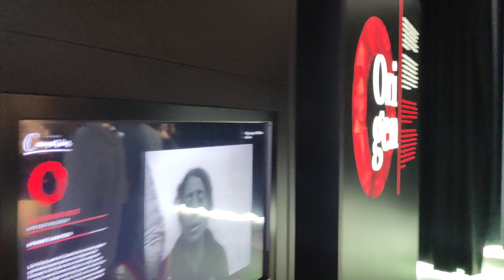BARBATE CÁDIZ VERANO 2021 83